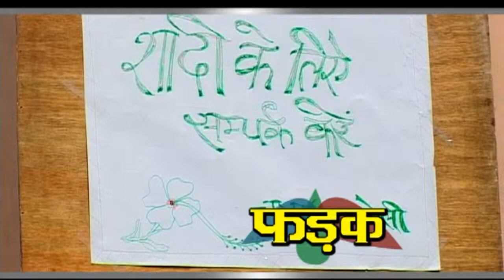Trailor || Fadak || फड़क || Janeshwer Tyagi, Krishanpal || Hindi Super Hit Comedy Full Movies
Actor- Rajesh Kumar, Rekha Gautam, Dev Sharma, Janeshwer Tyagi, Krishanpal Hakla, Billu Chaudhary, Monika, Geeta, Janeshwar
Singer - Shiv Nigam, Surender Romiyo, Minakshi Panchal, Rajesh
Writer/Director/Producer- Hansraj Railhan
Co-Producer- Lila Krishan Railhan, Rajesh Thukral, Rajat Vij

haryanvi comedy video haryanavi,
haryanvi comedy ragni haryanavi 2019,
haryanvi comedy video haryanavi 2018 download,
haryanvi comedy video haryanavi 2019 lalit shokeen,
haryanvi comedy video haryanavi 2019 download,